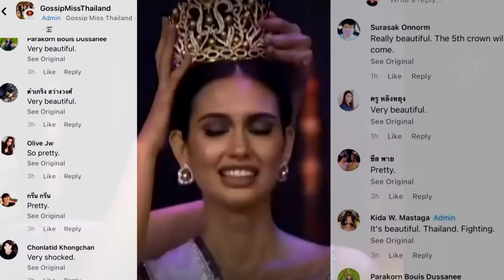KINATATAKUTAN at PINAGKAGULUHAN talaga si Celesti Cortesi sa mga THAI at INDONESIAN!Malaking BANTA!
KINATATAKUTAN at PINAGKAGULUHAN ang pagkapanalo ni Celeste Cortesi sa Miss Universe Philippines isang napakalaking Tinik at balakid sa mga kapitbahay nating bansang Thai at Indonesian!